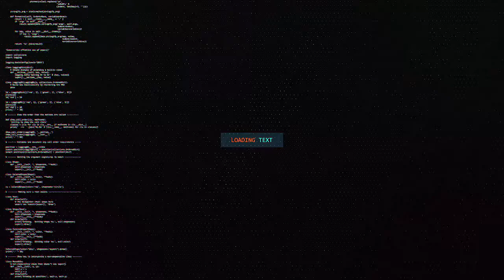SHIRKADA PRODIMA AYAA SOO BANDHIGTAY AGAB KALA DUWAN OO AY MACAAMIISHEEDA UGU TALA GASHAY